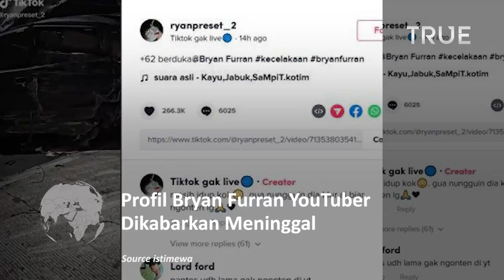Inilah Profil Bryan Furran, Youtuber Dikabarkan Meninggal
Rumor itu bermula saat pengguna TikTok @ryanpreset_2 membagikan video mobil yang ringsek akibat kecelakaan pada Rabu (24/8/2022).

Sementara itu dalam caption-nya, ia menulis "+62 berduka" sambil menandai akun Bryan Furran disertai tagar kecelakaan bryanfurran.

Sontak gara-gara video itu, Instagram Bryan Furran langsung diserbu warganet untuk mempertanyakan kebenaran kabar tersebut.

Bryan Furran adalah seorang YouTuber kelahiran Manado, 6 Juni 1992 yang berarti kini berusia 30 tahun.